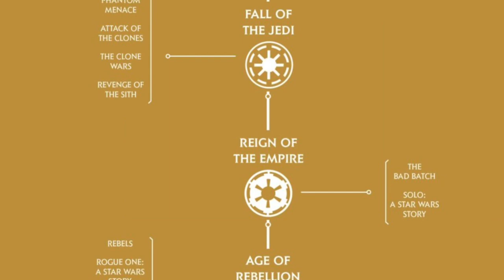Star Wars: The High Republic #1 (AUDIOVISUAL) - Star Wars Comics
Hey everybody and welcome to Leia's Lair. Here we do the audiobook/dub for Marvel's Star Wars: The High Republic Comic Issue #1. BEFORE THE SKYWALKER SAGA! THE GOLDEN AGE OF THE JEDI! A new era of STAR WARS storytelling begins. It is centuries before the SKYWALKER SAGA. The JEDI are at their height, protecting the galaxy as REPUBLIC pioneers push out into new territories. As the Frontier prepares for the dedication of majestic STARLIGHT BEACON, PADAWAN KEEVE TRENNIS faces the ultimate choice — will she complete her Jedi Trials or rescue the innocent from disaster? New Jedi! New ships! New evils to fight!. I hope you enjoy!

What is THE HIGH REPUBLIC? - Star Wars Explained